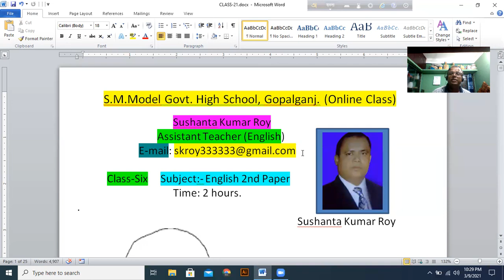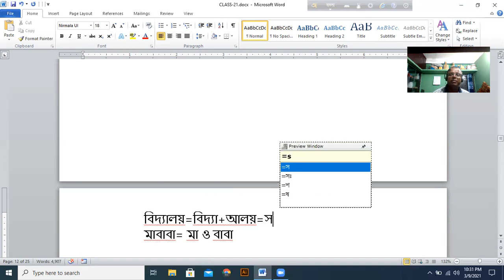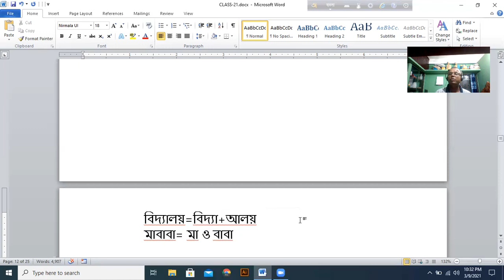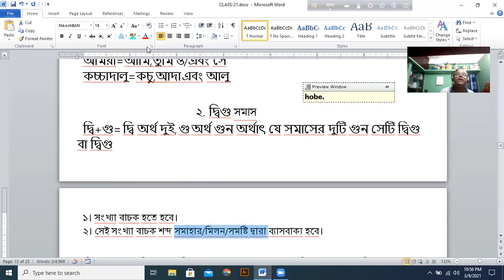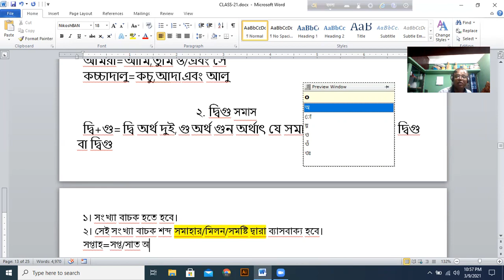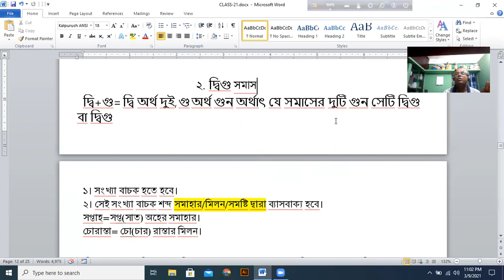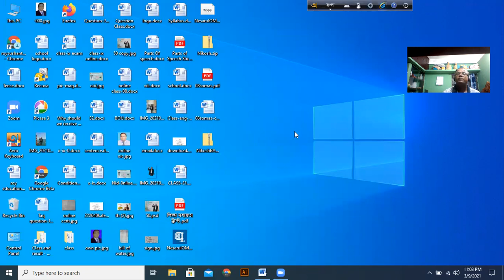সমাস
শ্রেণিঃ ৬ষ্ট থেকে ১০ম
বাংলা দ্বিতীয় পত্র
সুশান্ত কুমার রায়
সহকারি শিক্ষক
এস এম মডেল সরকারি উচ্চবিদ্যালয়,গোপালগঞ্জ।